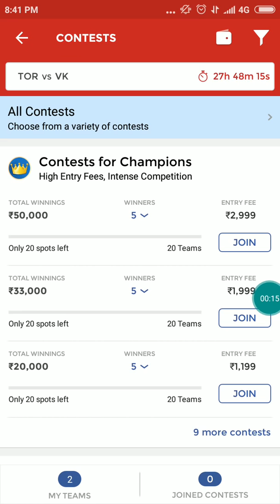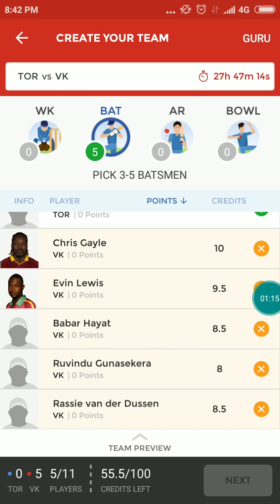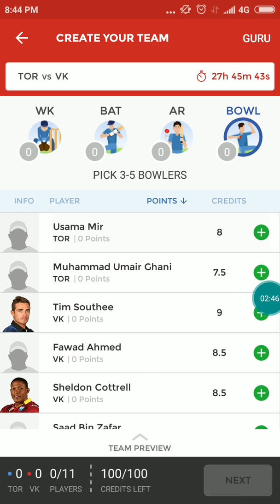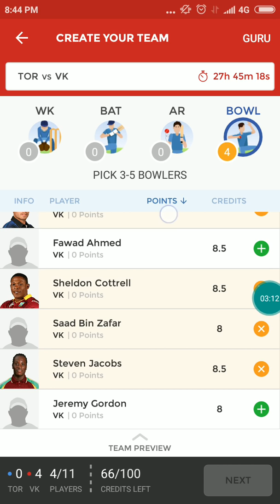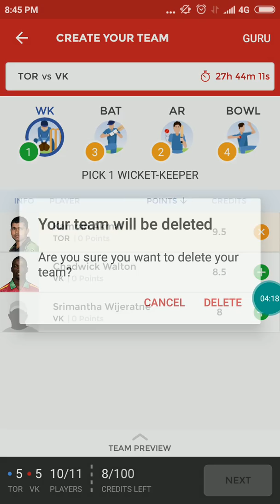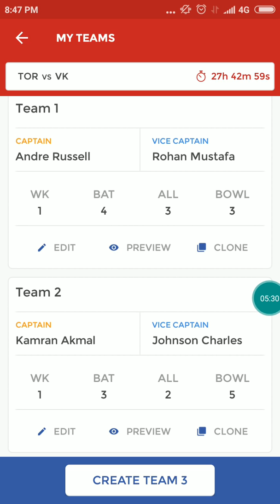Tor vs Vk|| Canada t-20 leagues|| dream 11 prediction|| 2018|| 6 team league match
Canada premium league started t-20 matches. 6 team in this league most probably player are taken from Pakistan West-indies srilanka Honkong Australia etc.

Tor vs Vk 1st opening match of Canada premium league 6 team it will be grand opening in Canada.
Tor vs Vk 1st t-20 match Prediction all dream 11 fantasy in this chennal with full player discription.

Team news soon update if any

1st t-20 Canada tor Vk Prediction, Tor vs Vk dream 11 prediction 1st t-20 match, Vk vs Tor 1st Canada t-20 match Prediction, dream 11 Tor vs vk, Vk vs Tor 1st t-20 match dream 11 prediction,